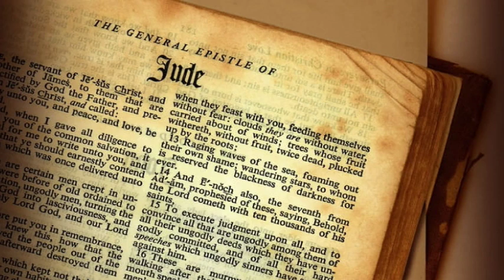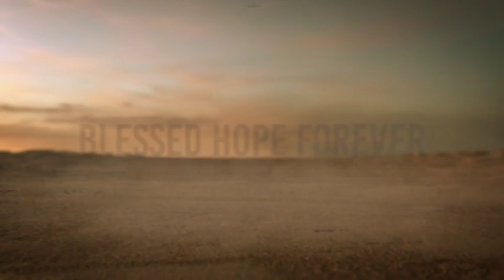Jude Part 2 - Verses 3 and 4